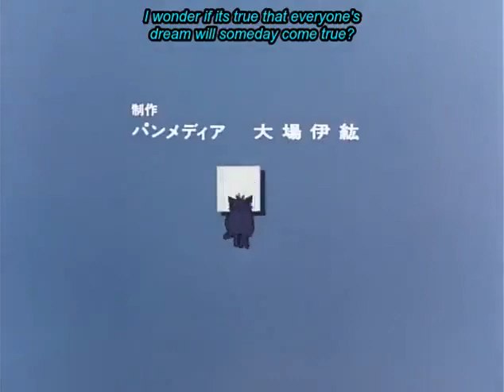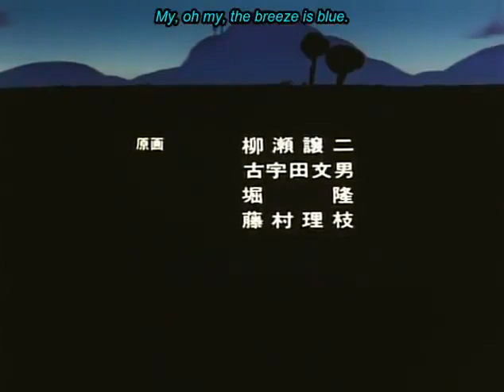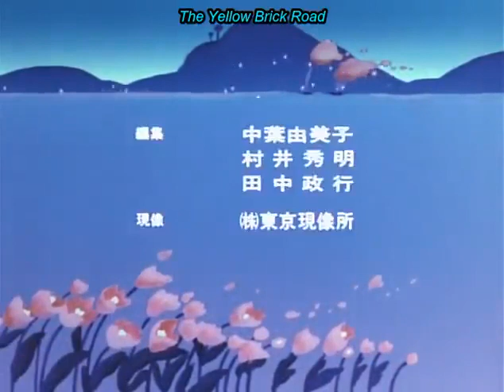Oz No Mahoutsukai (1986) - Episode 11 (Sub)